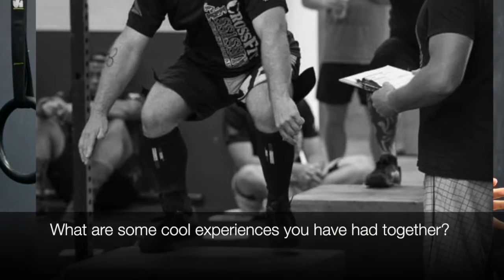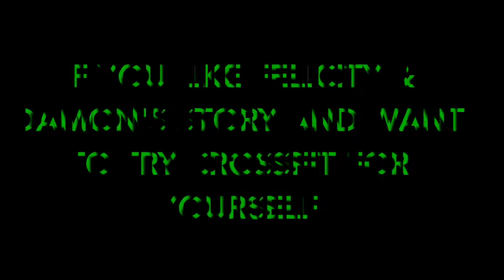Felicity & Damon: A CrossFit Love Story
Flic & Damon talk about their journey at CrossFit Assassin, including the impact it has had on their marriage, health, bodies and family. Enjoy their amazing story.